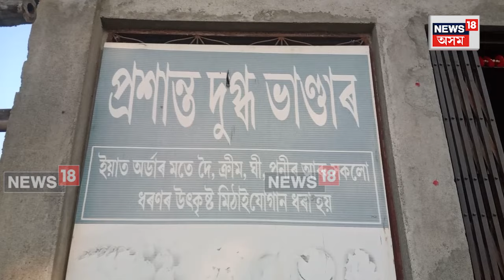Bhogali Bihu | ভোগালীত দুগ্ধ ভাণ্ডাৰ সমুহ সাজু হৈছে গ্ৰাহকক দৈ, ক্ৰীম, পনীৰ যোগান ধৰিবলৈ | N18V